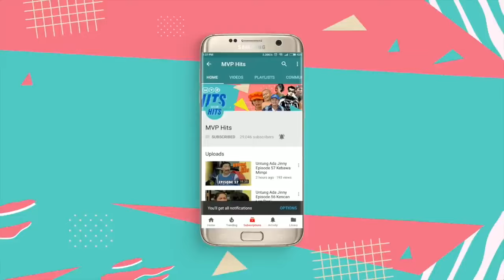Tuyul Dan Mbak Yul Episode 206 Bersaing Yee